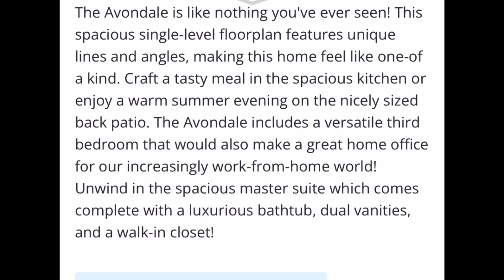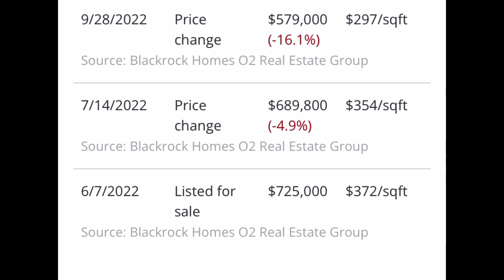Blackrock - Bankrupt- Trouble - Zillow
(MY NEW 2nd CHANNEL)  @Walty Wanders